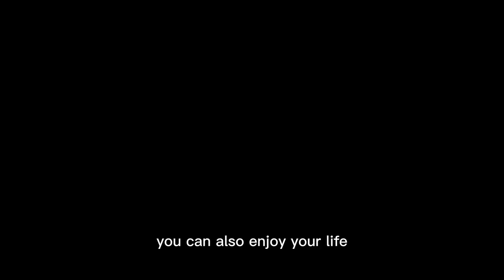Ice Bath Tub |Foldable Bathtub |Freestanding Folding & Soaking Spa Bath Tub with Pillow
The dimension of the freestanding bathtub is 27.6"x 27.6"x 25.6", suitable for children or adults under 6'. For those who forgot to fit up a traditional tub in the bathroom, embrace this convenience-bringing, space-saving, and lovely savior for bath enthusiasm, enjoy a hot soaking bath in this portable tub. While designed to be easily assembled, it also comprises composite layers of coating material to ensure heat preservation, meaning that this bathtub can keep water hot for more than 1 hour with no weight limit.
Freestanding bathtub 2023| Easily assembled| Hot ice bath tub| Bath enthusiasm
▼ ※※solve the problem of no bath tub ※※▼
-let me introduce you affordable and useful hot ice bath tub -
▲ enjoy the comfort of the foldable bath tub▲